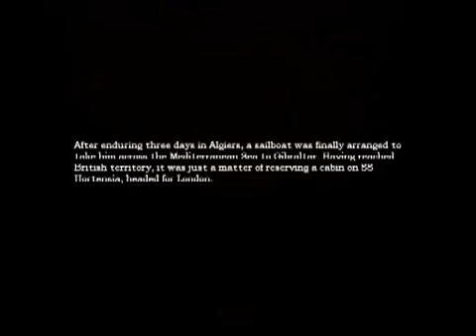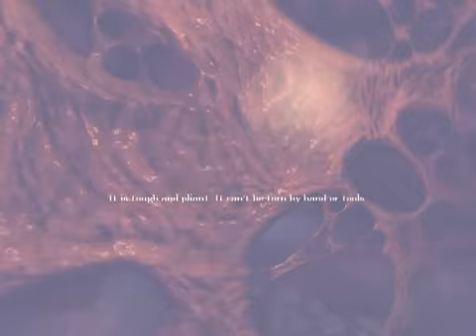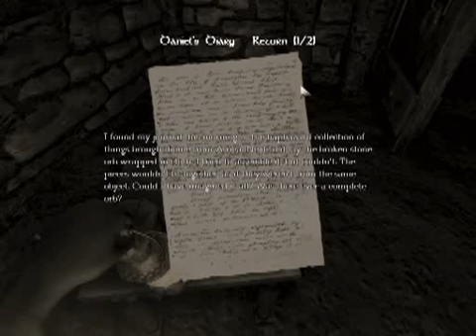Let's play Amnesia The Dark Descent - 6